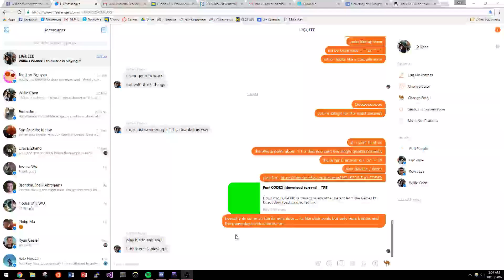Furiiiiiiiiiiiiii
First boss :^)